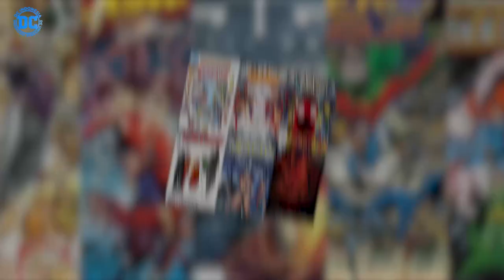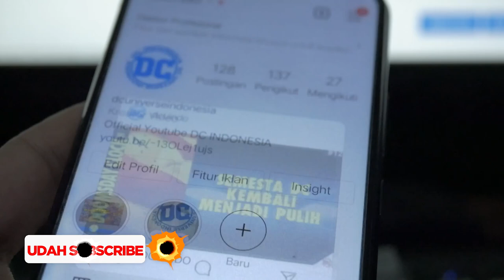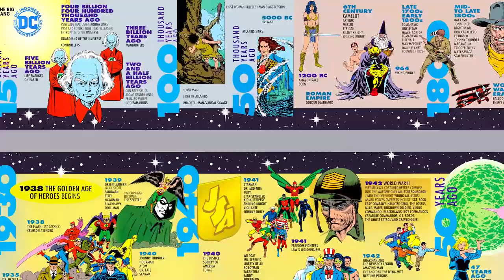10 PERISTIWA CROSSOVER YANG MENGUBAH ALAM SEMESTA DC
Istilah Reboot dalam cerita komik DC Universe sudah menjadi hal yang lumrah, dengan cerita dan ataupun peristiwa yang terjadi dalam setiap perubahan garis waktu di dc comics mengalami reputasi yang membuat perubahan besar pada alam semesta.
Berbagaimacam peristiwa crossover inilah yang telah menggabungkan pahlawan terbesar dari DC Multiverse dalam pertempuran keputusasaan mereka untuk melawan musuh yang mungkin tidak bisa mereka bayangkan untuk dilawan.
Dengan adanya beberapa event DC Comics yang memberlakukan perubahan yang lebih besar untuk kesianambungan perusahaan komik dimasa depan, hal ini berkisar untuk memperkenalkan karakter yang akan membuat perbedaan besar pada jalannya hingga benar-benar mengubah kontinuitas DC.
Berikut 10 peristiwa crossover komik DC yang mengalami perubahan, melahirkan sejarah baru hingga mengakibatkan DC Multiverse.
Sengaja aku susun yang kita mulai dari urutan yang ke 10, tapi sebelum kita masuk ke inti videonya, ada baiknya mari dukung chanel DC Indonesia ini untuk menekan tombol subscribenya. Bagi yang sudah, terima kasih kalian luar biasa.